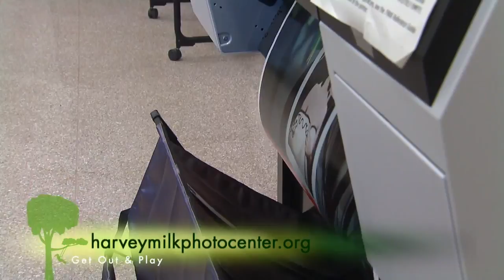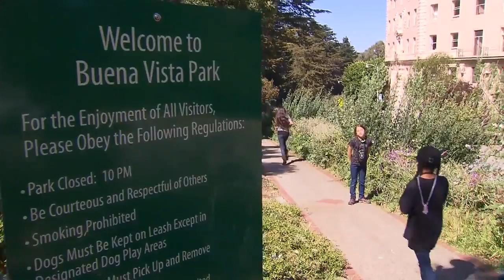adult program youth program